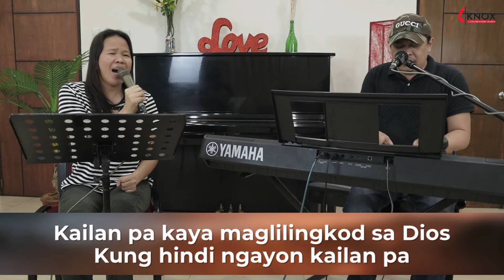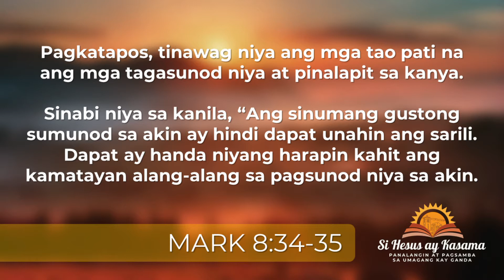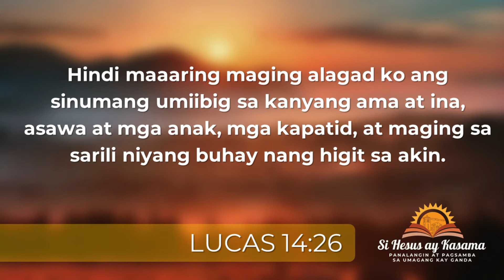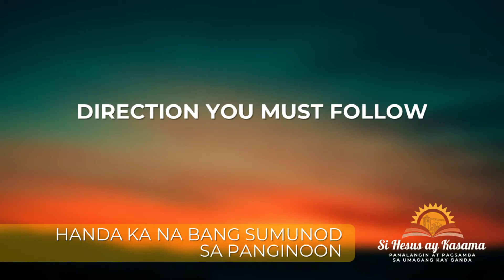SI HESUS AY KASAMA Tuesday | October 5, 2021 Speaker: DSS. SHARON ROSE YABUT.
Speaker: DSS. SHARON ROSE YABUT.